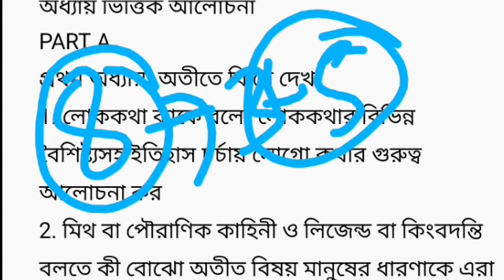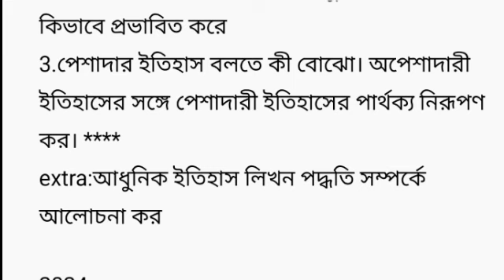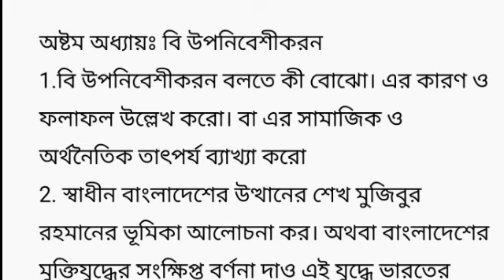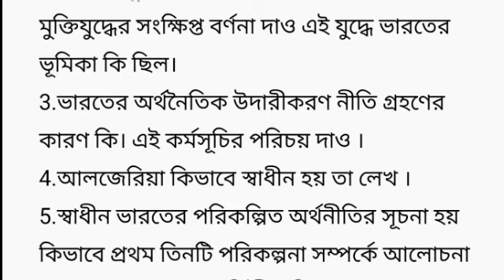hs history suggestion 2025//উচ্চমাধ্যমিক ইতিহাস সাজেশন 2025//hs 2025 history 8 mark question WBCHSE